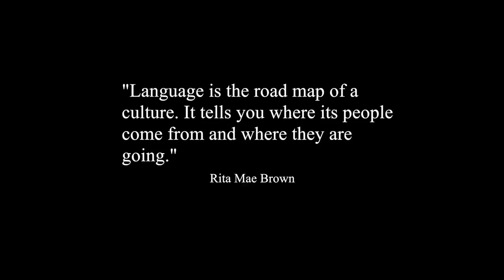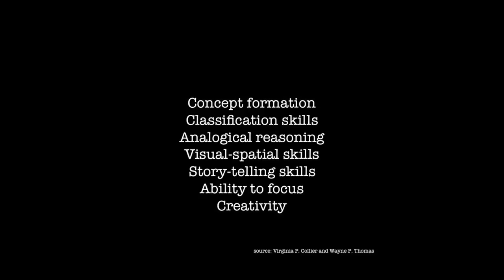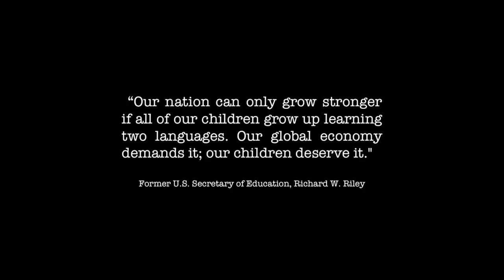The Importance of Being Bilingual | Maria Giannini | TEDxSantaCatalinaSchool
The benefits of bilingual education are enormous. Local dual-immersion programs help develop more empathetic citizens and improve the world. Bilingual education allows communities to produce citizens who can leverage language as the tool to transcend linguistic and cultural barriers. Bilingual education also offers great cognitive benefits the earlier it is begun. Maria Giannini is the former Vice President and current senior producer of e2k Sports. She has had the opportunity to travel the world and work with clients such as the National Football League, the National Basketball Association, Microsoft, Sony, Marvel Films, and Pixar. Maria also served as the Executive Director for the San Diego Charger Girls for nearly 15 years. Now, she is very active in her community, working with several local non-profit groups, like The Boys and Girls Club and the Junior League of Monterey County. Maria is passionate about dual language immersion in education and is a founding member of Dual Language Program Advocates. Maria currently resides in Salinas, California with her husband, Dirk Giannini, and their two daughters. This talk was given at a TEDx event using the TED conference format but independently organized by a local community.